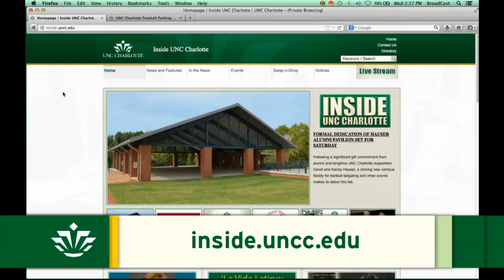The Live Wire - Impact of Friday Night Football on Campus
Jeanne Madorin, Executive Director of Human Resources, and Keith Wassum, Associate Vice Chancellor for Business Services, were the guests on a special September 25, 2015 edition of “The Live Wire,” Inside UNC Charlotte’s streaming webcast at 10:00 AM. They discussed the impact that the Friday October 2nd football game will have on the campus, faculty, staff and students.